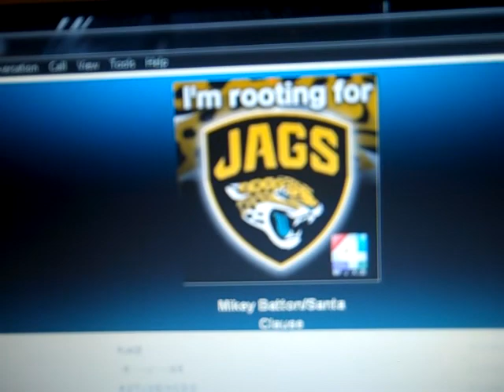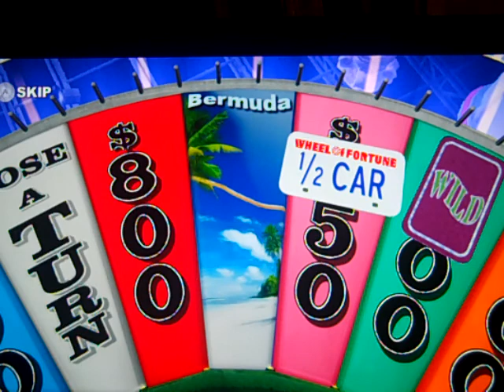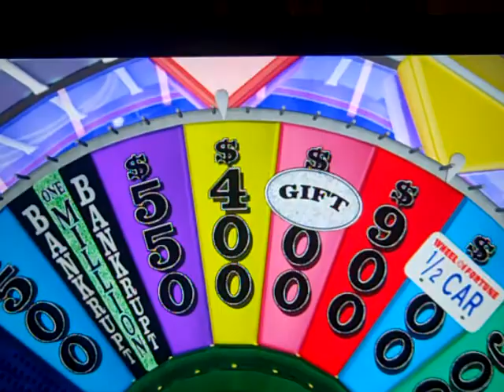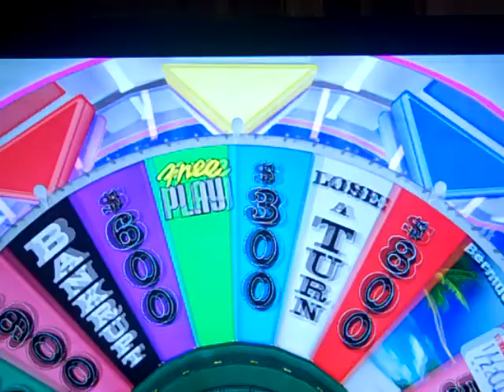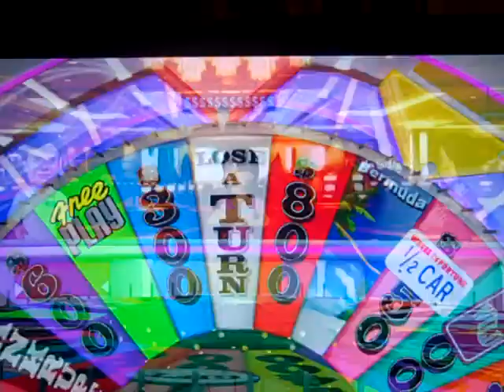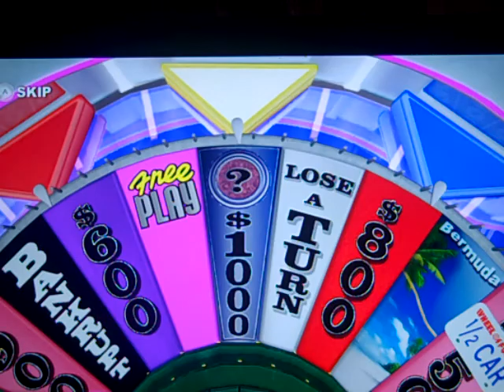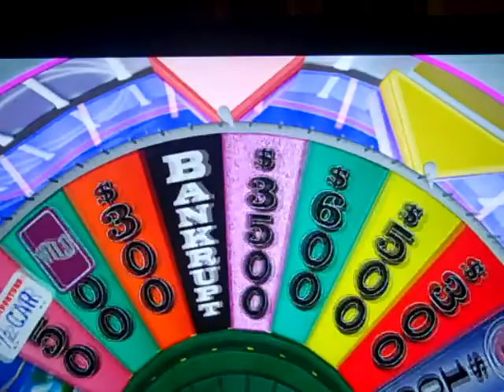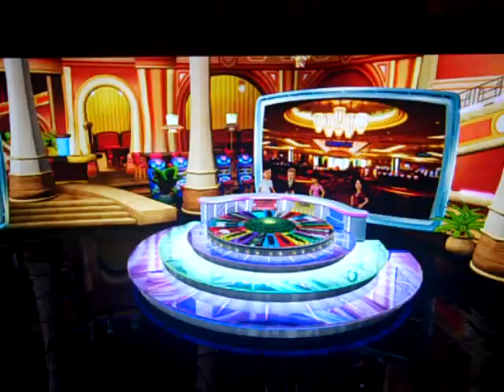Saturday Night Reception Night 144 Part 1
It is time for night 144 of Saturday Night Reception and we are in our next game run of Wheel Of Fortune for the Wii U and we are in the lead. Will we be able to take the lead more and hopefully win the game? Watch to find out and we will see you in the next part.